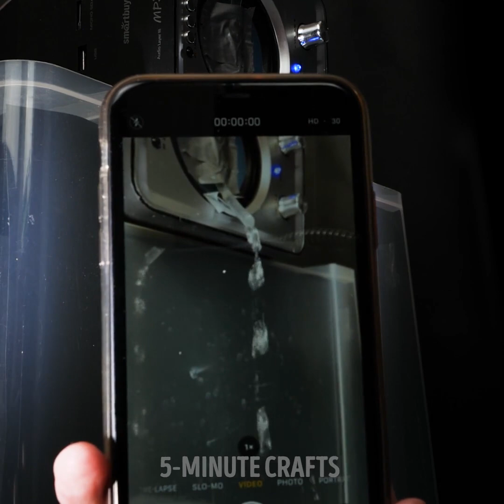THE COOLEST ICE SCIENCE EXPERIMENTS YOU CAN DO AT HOME